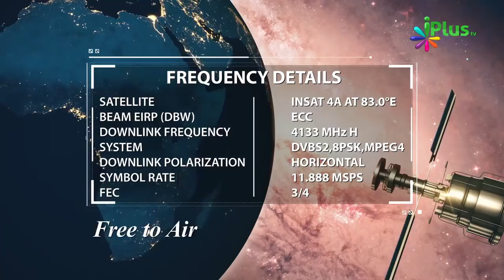Namaz Mein Idhar Udhar Dekhne Se Kya Hoga By Zaid Patel